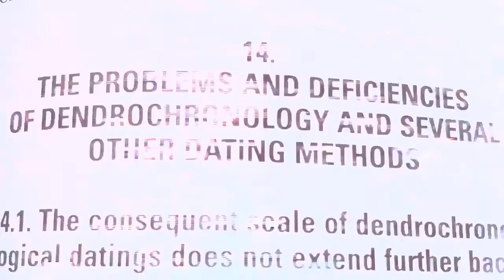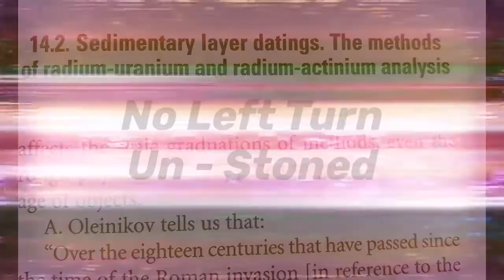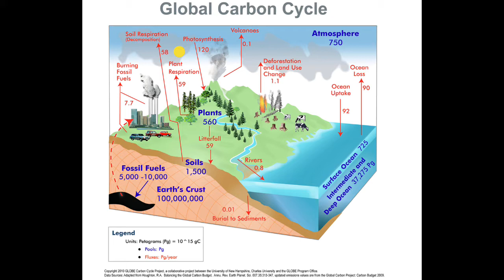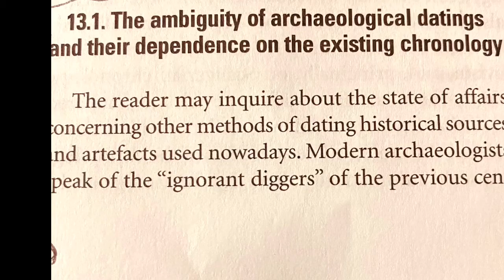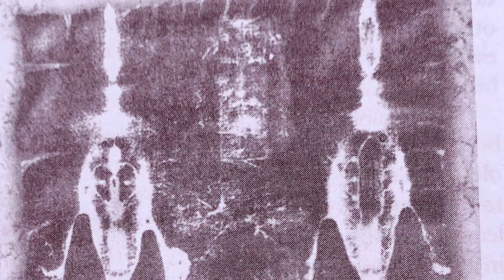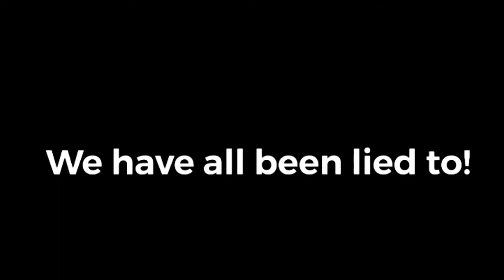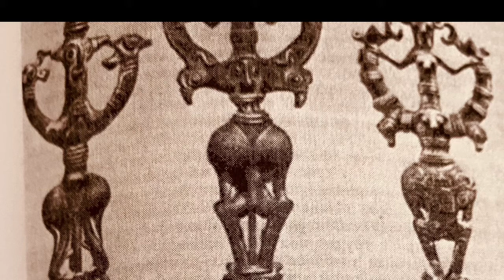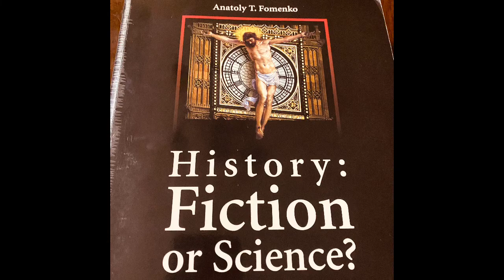History: Fiction or Science #6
Reading #6! Here we go...
  Thank you to everyone following along. This particular reading of Anatoly Fomenko masterpiece in critical thinking takes us in a journey to ancient Egypt. We explore the anomaly that is the Shroud of Tourin. This famous piece of linen is said to be the very cloth that wrapped the body of Jesus Christ.

What does the radio carbon method have to say about the date? Can we learn about the past using the dendrochronological method. Why is it that the Bronze Age happened before the discovery of tin? Why is c it so important to have a universal history?

If you believe like I do that we are doomed to repeat the mistakes of yesterday unless we can learn from them. then you’ll want to check out this episode.